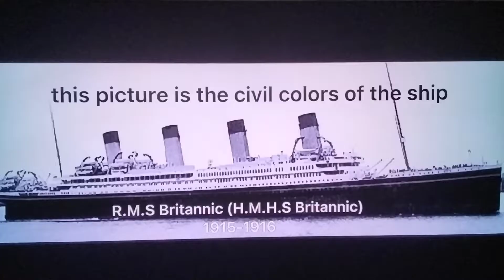the rms hmhs britannic sinking in 1916